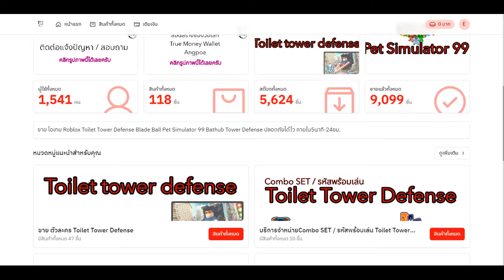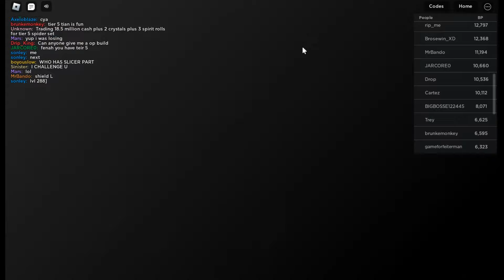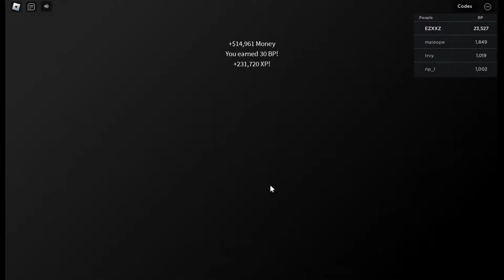Bladers: Rebirth ลงPVPครั้งแรกเจอTOP2!! ของเซิฟ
0:00 ไฮไลท์
0:22 อย่าลืมไปใช้สปอนเซอร์ผมด้วยเขาจะได้จ้างผมต่อ
0:53 เริ่มคลิป